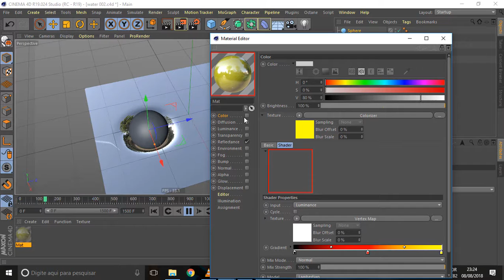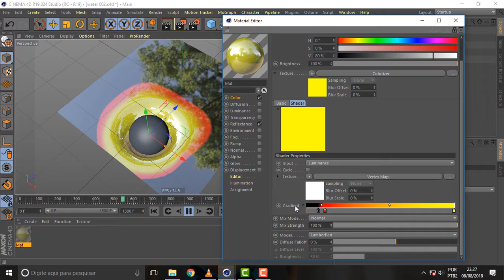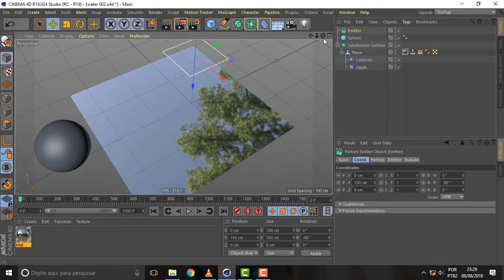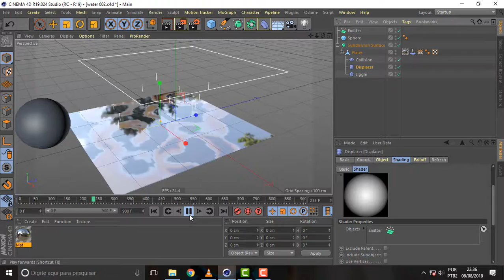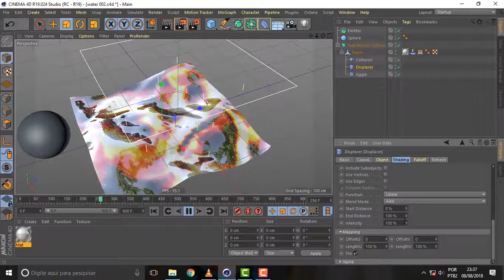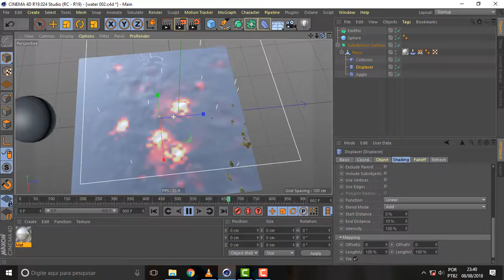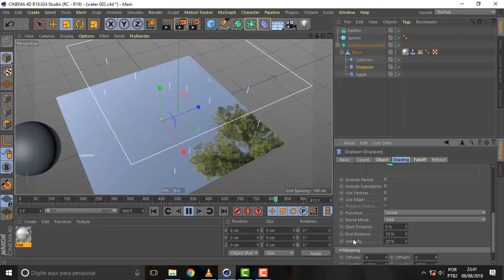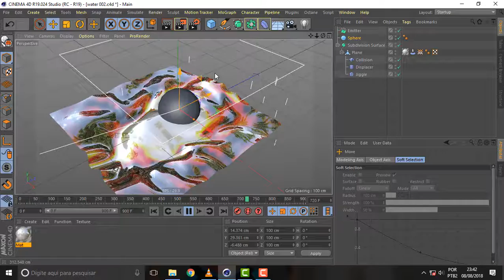what face 358 Rain Again in C4D